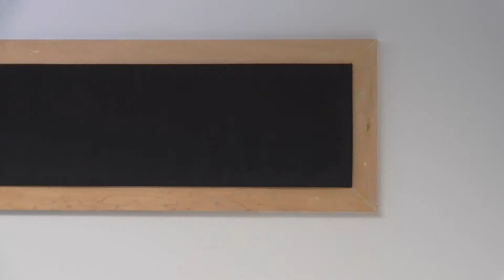Kentek Laser Window Blocks with Velcro